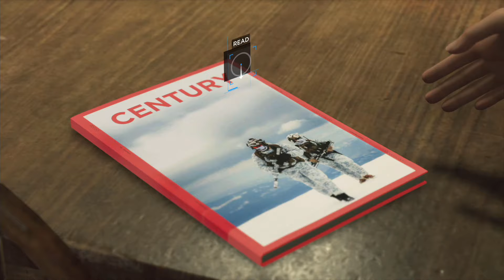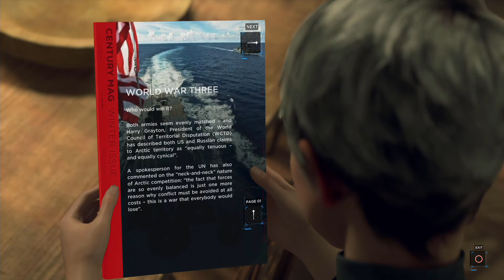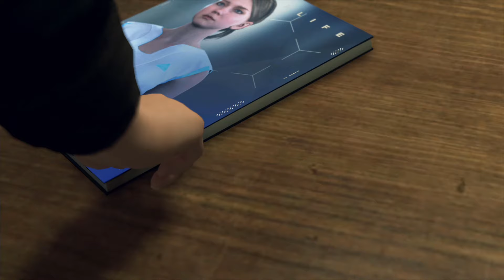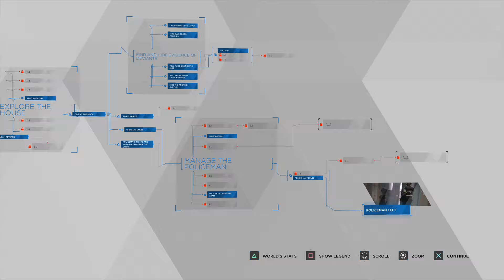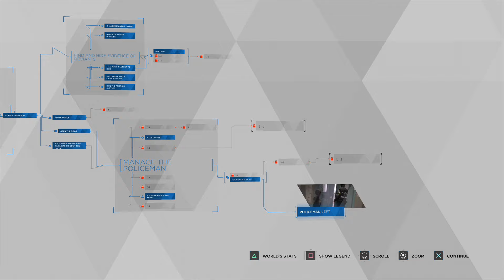Detroit: Become Human w/Nelly - Part 18 - Winter Rose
What makes us human?  Is it flesh and blood?  Our consciousness? Our ability to make our own choices?  Detroit : Become Human puts those questions in your hand and asks you to shape the stories of three people based on your idea of what it means to be human.

If you'd ever like to chat or make suggestions, hit me up on Twitter